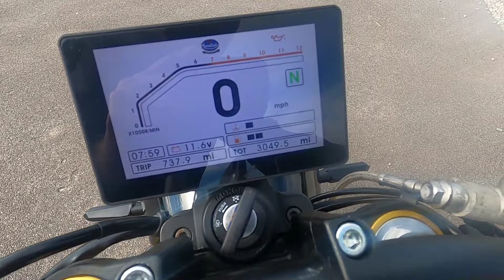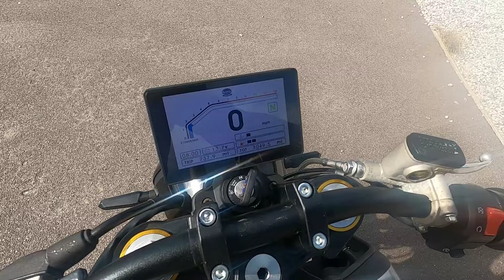2023 Mondial HPS125 Hipster Walkaround & Test Ride